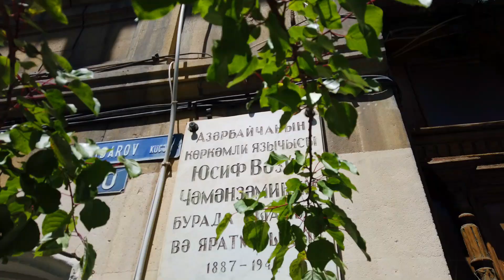Bünyad Sərdarov küçəsi Улица Буниата Сардарова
или на карту 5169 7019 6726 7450
Mus: An Ocean Full of Characters - Trevor Kowalski
Faig Ismail Pro Baku Мой новый канал об истории нашего города
вот вам ссылка и добро пожаловать к нам в Баку

Здесь Вы можете оставить свои отзывы, пожелания, предложения, жалобы, вопросы.

Азербайджан - самобытная страна с древней историей. Этот край уникален. Благодаря своему географическому расположению он одинаково близко находится и к Ближнему Востоку, и к Закавказью, и к Восточной Европе. На протяжении многих веков это государство обогащалось традициями, достопримечательностями и историческими памятниками разных культур.

Уникальный климат привлекает сюда множество туристов. Здесь каждый сможет найти природу по вкусу – от альпийских заснеженных вершин Кавказа до субтропических лесов. Многочисленные водолечебницы, побережье Каспийского моря, реки и горы не оставят равнодушными даже самого взыскательного гостя.

Кухня страны собрала в себя лучшие качества и традиции населяющих ее народов. Благодаря этому азербайджанская кухня считается одной из самых вкусных в Передней Азии и на Кавказе